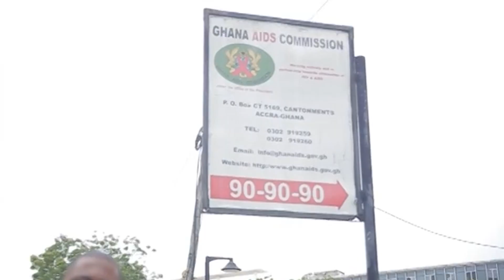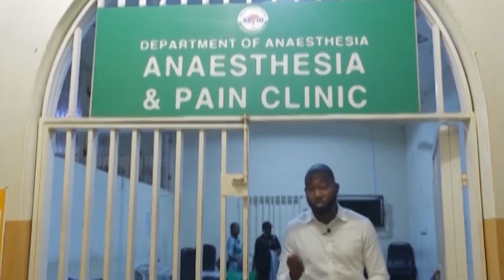Emmanuel Samani On-Screen Final.